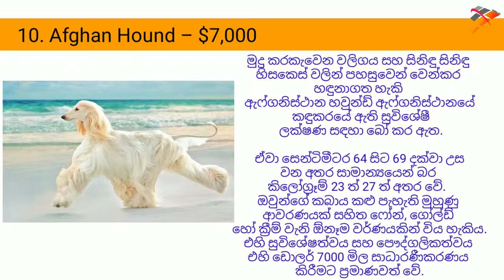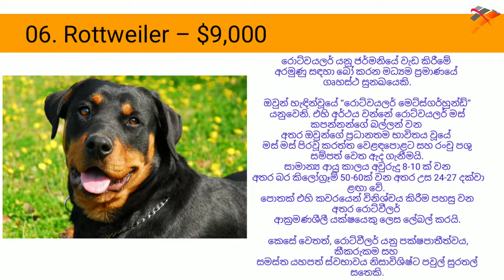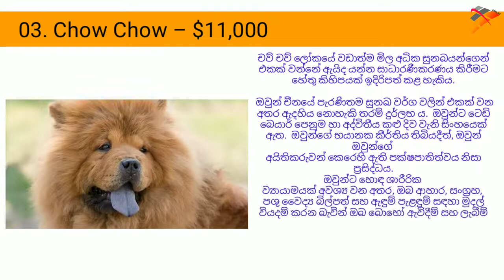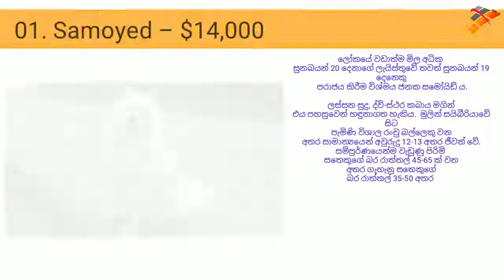The 10 Most Expensive Dogs in the World 2021 | ලෝකයේ වඩාත්ම මිල අධික සුනඛයන් 10 දෙනා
1) Samoyed
2) Löwchens
3) Chow Chow
4) Tibetan Mastiff
5) Azawakh
6) Rottweiler
7) Canadian Eskimo Dog
8) Dog Argentio
9) Pharaoh Hound
10) Afghan Hound